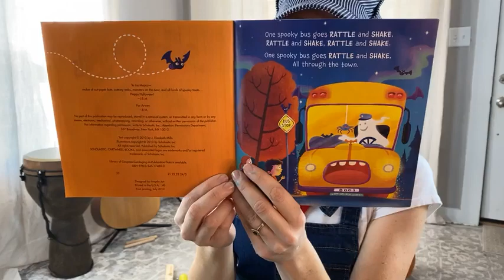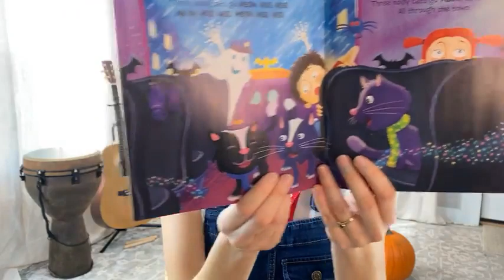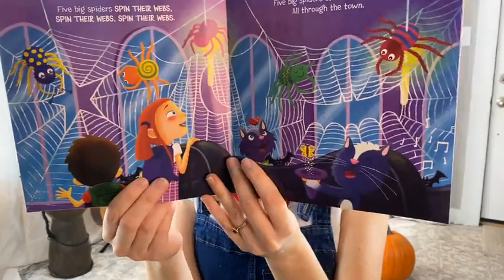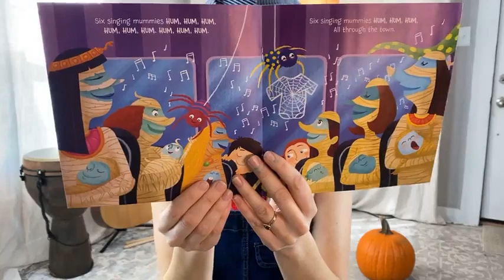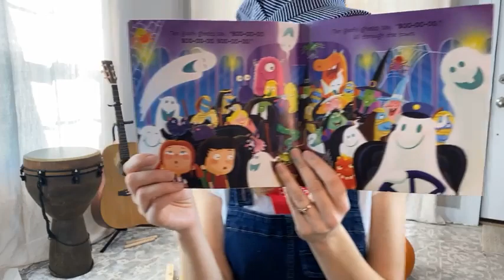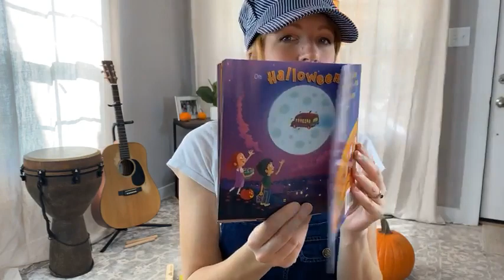Halloween Lesson: Music and Movement 30 min Class!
Songs: Let's Sing Hello Together
Firecracker
Little Red Caboose
Pumpkin, Big and Round (with Word rhythms!)
Shake and Stop!
Bitty Bitty Bat (by Stephanie Leavell)
5 Little Pumpkins
The Wind Is Howling
The Spooky Wheels on the Bus (Book by Elizabeth Mills)
Sing Goodbye

Ms. Meggie recorded this Live on Facebook 10/29/2021!